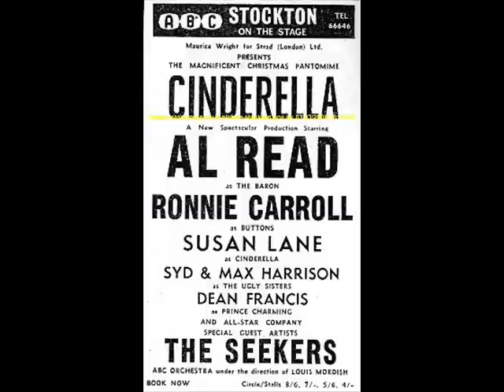Ronnie Carroll - If Only Tomorrow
A minor hit in 1962 for Belfast born Ronnie Carroll